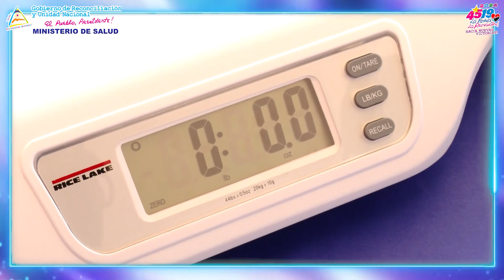INICIA DISTRIBUCIÓN DE ULTRASONIDOS Y BALANZAS DIGITALES PARA CONTINUAR FORTALECIENDO LA ATENCIÓN